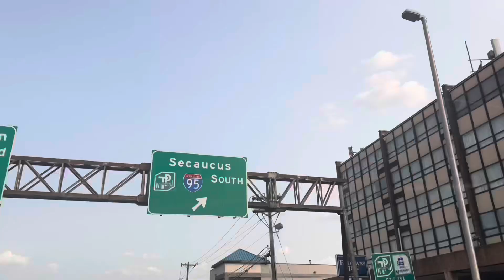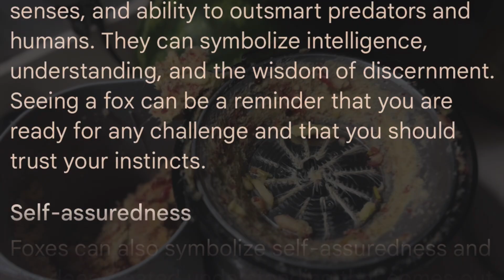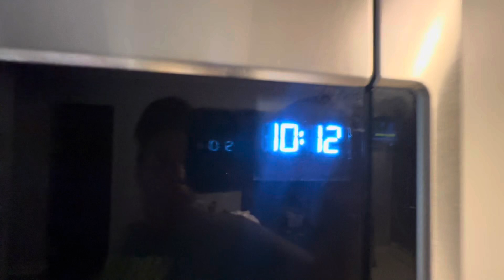“How God’s Discipline Transformed My Life | The Power of Prayer and Discernment in Tough Seasons”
“In this deeply personal video As An Amazing Mother To Four Amazing Children, I share how God’s discipline has shaped my life during challenging seasons in my life. After praying for discernment, I was led down a path of spiritual growth that tested my faith and taught me the true meaning of trust and obedience. If you’re in a similar place, struggling to understand God’s will for your life, this video is for you. Discover how prayer, patience, and unwavering faith can guide you through difficult times and bring you closer to God’s purpose for your life. Watch till the end for practical tips  that have helped me stay strong in my faith EVEN in the Midst of Storm.”
I Danced!🥰😍

I’m challenging myself to be active on all of my platforms! Content Into Coins Energy 🤑💰for all of us! Each one Teach One! Let’s motivate each other and grow organically!

3 Instagram Accounts

IAmTalijahMaleekah

BeautyToTheT

WaistedToTheT